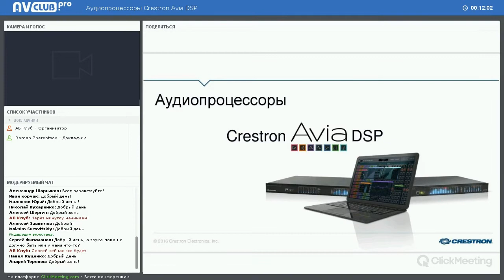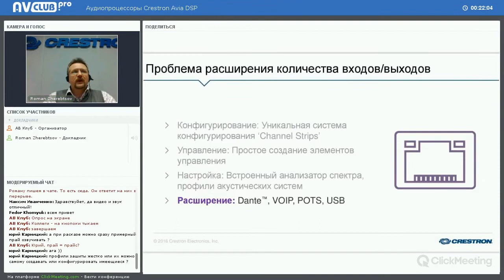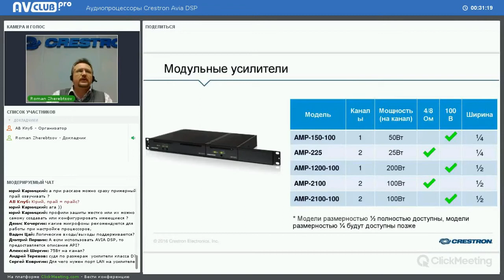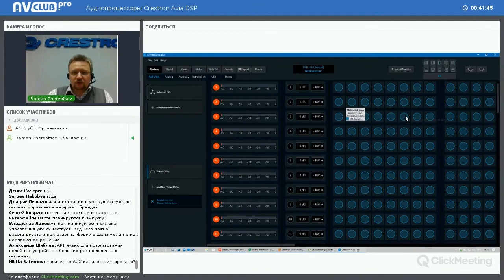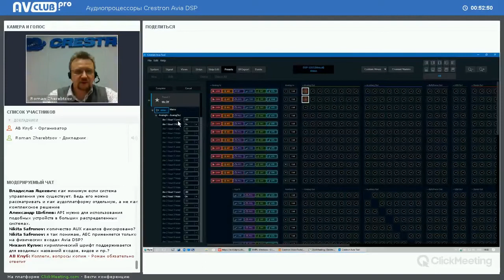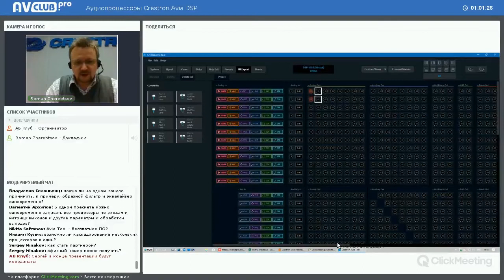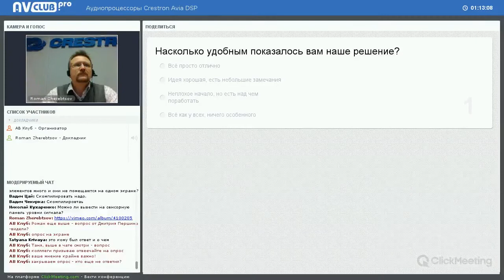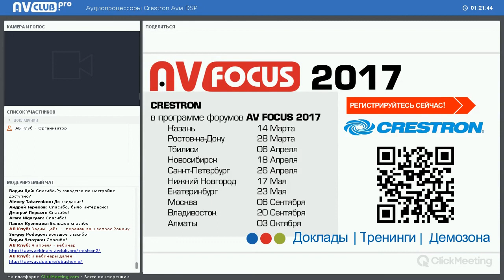Вебинар "Аудиопроцессоры Crestron Avia DSP"